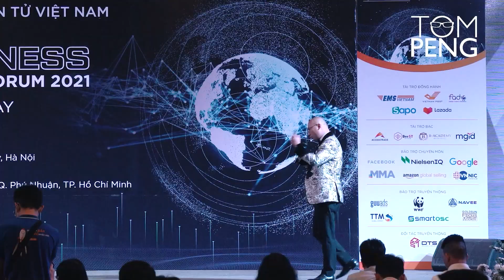Mở tiệm massage chân làm sao để kiếm được tiền? | How to make money running a foot massage parlour?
Ý tưởng kinh doanh tiệm massage không còn xa lạ gì ở Việt Nam. Có rất nhiều spa đã đưa massage vào danh sách dịch vụ của mình và đạt được thành công. Nhu cầu của người Việt đối với loại hình dịch vụ này cũng đang có chiều hướng tăng cao, đặc biệt là dân công sở – những người hay ngồi lâu một chỗ, ít vận động. Điều này cho thấy tiềm năng phát triển của ý tưởng kinh doanh tiệm massage là rất lón.

Tuy nhiên cạnh tranh ngành hiện nay cũng rất gay gắt nên đòi hỏi bạn cần phải có một bản sắc riêng khi xây dựng thương hiệu cho mình. Ngoài việc tận dụng được những yếu tố quan trọng về dịch vụ, không gian, địa điểm, nhân viên, giá cả... để cạnh tranh và thu hút nhiều khách hàng hơn, cân nhắc một mô hình kinh doanh độc đáo mới lạ cũng là một ý tưởng không tồi để xây dựng và phát triển doanh nghiệp của bạn. Trong video ngày hôm nay, Tom sẽ tư vấn và đưa ra một số ý tưởng kinh doanh mà bạn có thể áp dụng không chỉ riêng đặc thù dịch vụ massage chân này mà còn cái ngành nghề dịch vụ khác.